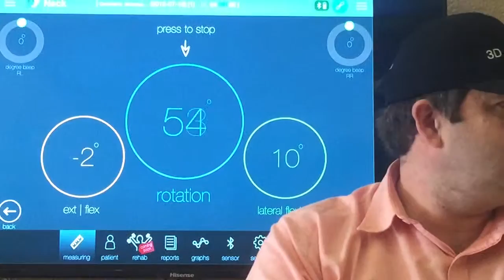3D ROM Rotation - Live Recording with patient and data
3D ROM Rotation - Live Recording with patient and data